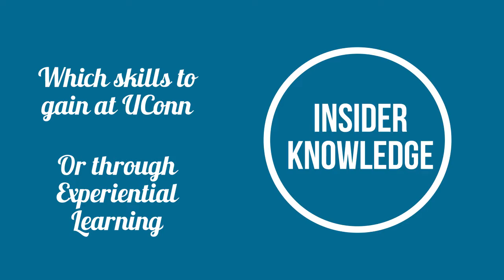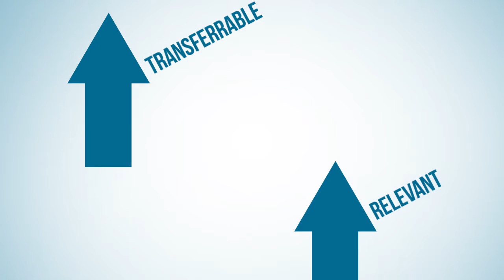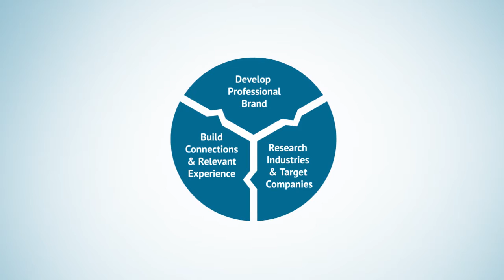Cultivate Career Capital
This video highlights the Cultivate Career Capital element of the Career Engagement Model. It provides helpful tips on how to build the experiences, knowledge, and connections you need to succeed in your future career. It breaks the career element into three categories: Develop Professional Brand, Research Industries & Target Companies, Build Connections & Gain Relevant Experience.